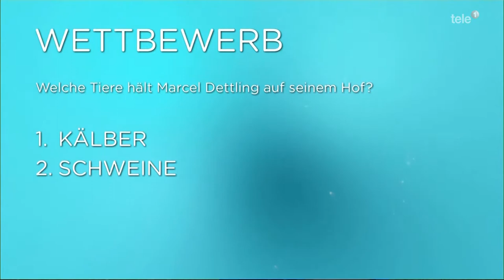SommerTalk 22.07.20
Sympathisch, bodenständig und ein bisschen wie Toni Brunner: Nationalrat Marcel Dettling hätte der neue SVP-Parteipräsident werden sollen. Aus Rücksicht auf seine Familie hat er aber abgesagt. Im «SommerTalk» besuchen wir den Schwyzer Landwirt und seine Familie auf seinem Hof in Oberiberg.